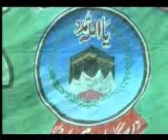Allama Molana Qari Suleman Bayan Mission Wiladat e Mustafaﷺ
aamir alwani Waiz e Khush ilhan Allama Maulana Qari Suleman Bayan Mission Wiladat e Mustafa مشن ولادت مصطفی ﷺ